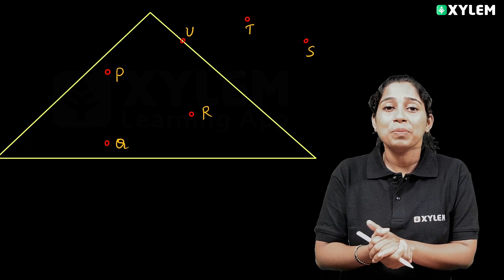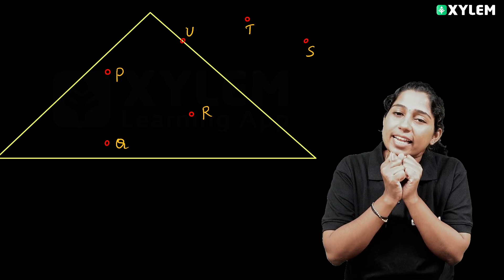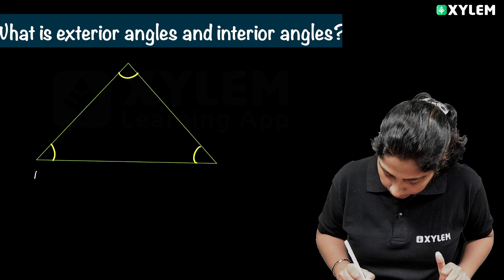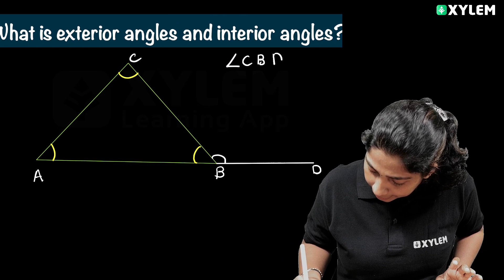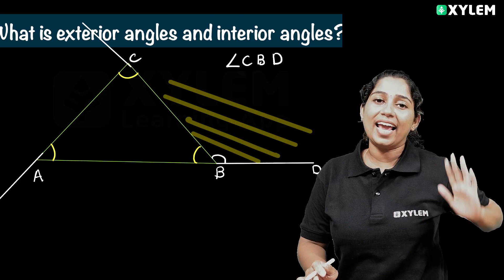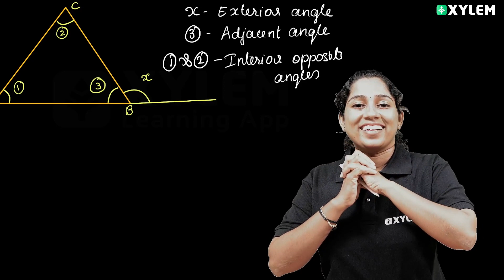Class 7 CBSE Mathematics | What is Exterior Angle Property of a Triangle? | Xylem Class 7 CBSE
Difference Between Medians And Altitudes